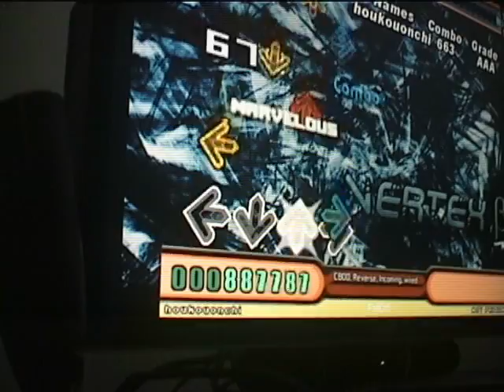stepmania - vertex beta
Well I was playing vertex beta and doing quite well when the stupid camera lost power due to the batteries running out, it is unfortunate since I tried playing it over a couple of times unable to get the same score, the smo link for the completed song is here:
I am suprised i was able to hold the AAA for that long.